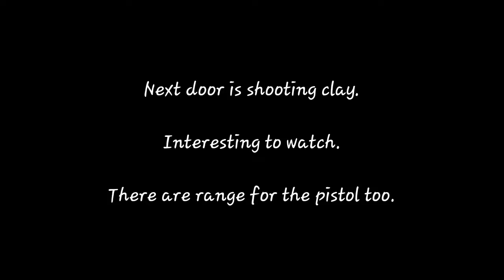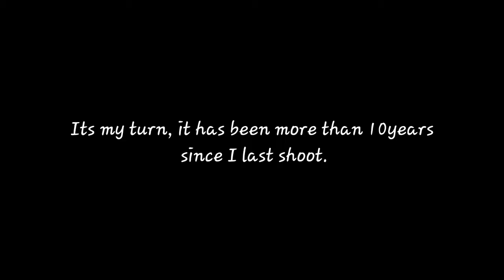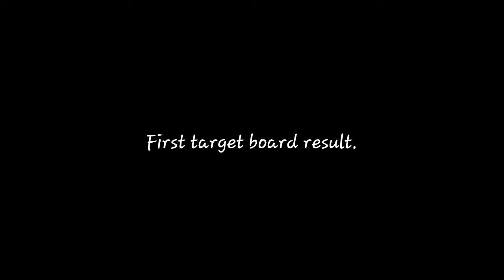Shooting at range today!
It has been more than 10years since i last shoot. Not too bad shooting.